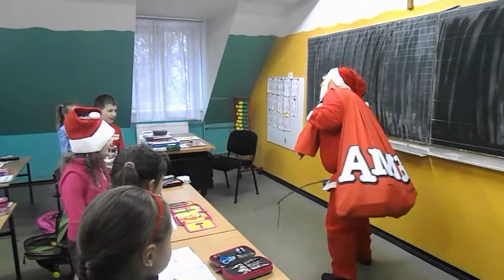Święty Mikołaj w klasie I